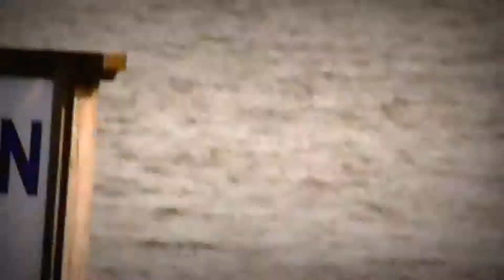Schellingswouderbrug - Slurfsurf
Angenieux 8-64mm

Raymond MIrrer 05082015

Schellingswouderbrug